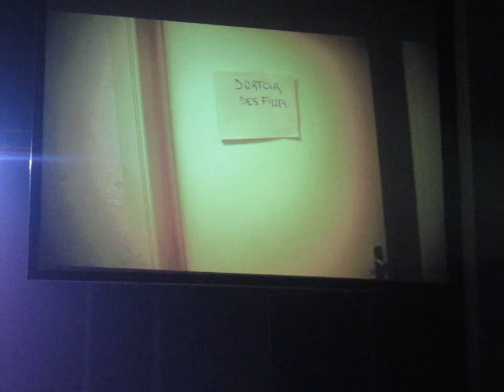Convention Jeunesse 2012 :Intro